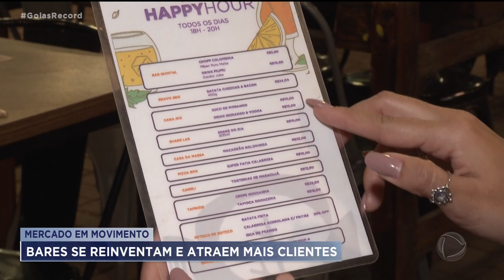MERCADO EM MOVIMENTO: BARES SE REINVENTAM E ATRAEM MAIS CLIENTES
MAIS DE 17 MIL BARES E RESTAURANTES NA REGIÃO METROPOLITANA DE GOIÂNIA AINDA TENTAM SE RECUPERAR DO IMPACTO DA PANDEMIA. O MOVIMENTO JÁ TINHA VOLTADO AO NORMAL, MAS SURGIU UM NOVO PROBLEMA: A INFLAÇÃO.